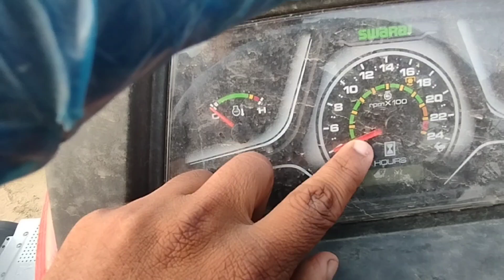Swaraj 855 New Modal2023Inline Pump के साथSwarajका नया आवतार इसका कोई जवाब नही इतनेAdvance Features